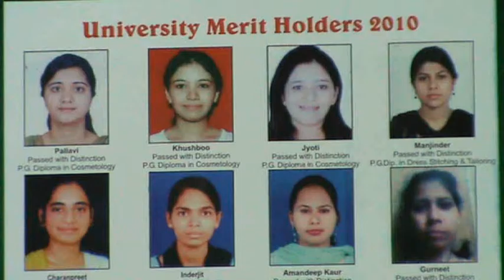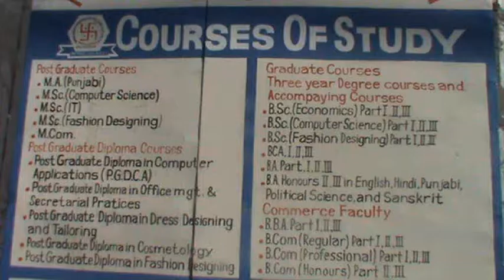Prem Chand Markanda SD College For Women || Admissions Open || Punjab News Channel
Prem Chand Markanda SD College For Women
Under Graduate Courses
• B.A.
• B.Com(R ), B.Com (Hons)
• B.Com(Prof) 3rd Year
• B.Sc. (Economics) with QT & Maths
• B.Sc. (Computer Science)
• B.Sc. (Non Medical)
• B.Sc. (Fashion Designing)
• B.C.A.
• B.A. Hons II, III in English, Hindi, Punjabi, Sanskrit, Pol Sci, Economics

Post Graduate Courses
• M.Sc. (Computer  Science)
• M.Sc. (Information Technology)
• M.Sc. (Fashion Designing)
• M.Com
• MBEIT

Post Graduate Diploma Courses
• (PGDCA)
• Cosmetology
• Garment Construction & Fashion Designing

BBF – Beauty & Body Fitness  (Under Community Colleges Scheme of UGC) ,  Eligibility  - XII
One Year Professional Diploma Courses after 10+2
• Diploma in Stitching & Tailoring
• Diploma in Computer Applications
• Diploma in Cosmetology

SC/ST/OBC
Post Matric Scholarship as per Pb. Govt Norms

Punjab News Channel (pnchannel) is very much fast News Channel.